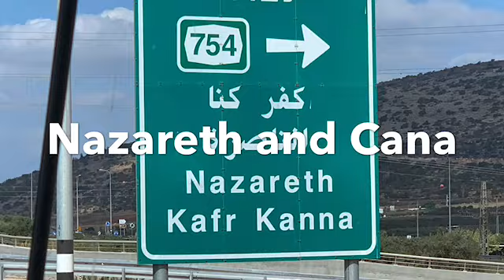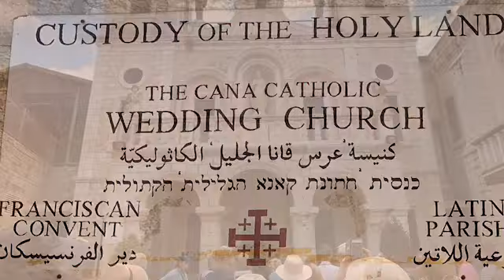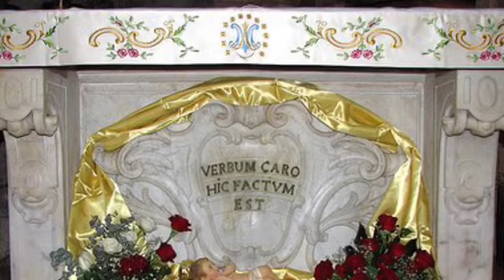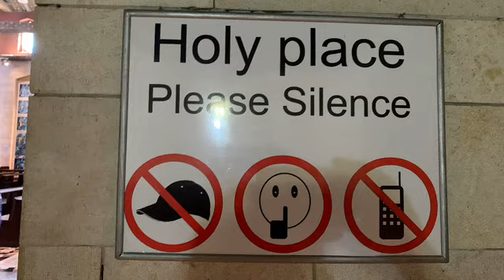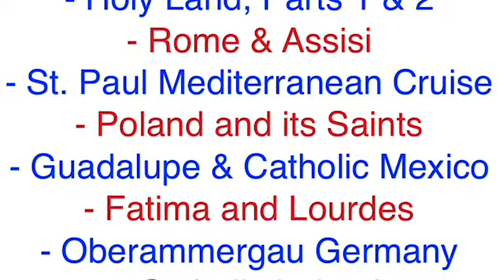Legatus 3 Tabor